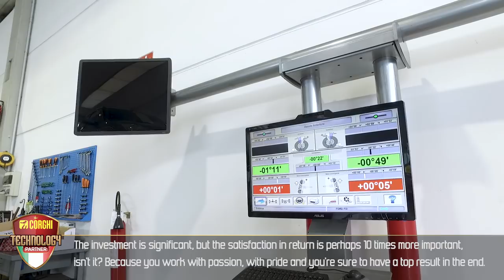AUTORIPARAZIONI ANTONIO ROSSI - Ghisalba (BG)